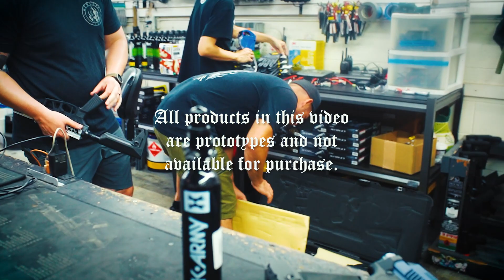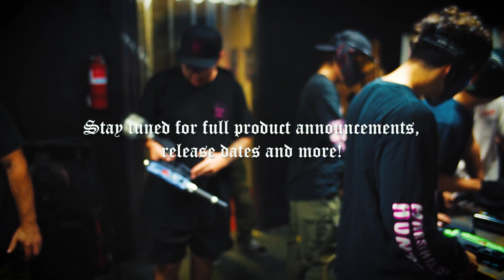Heretic Labs Prototypes Revealed at Project N1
Rich and Dalton stop by Project N1 in El Monte, CA to show off some prototype speedsoft product from Heretic Labs.